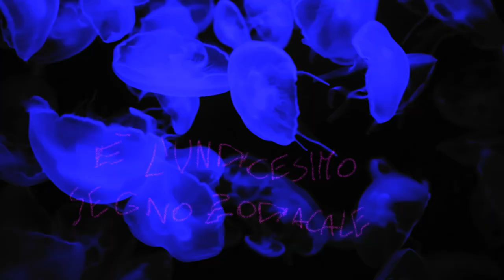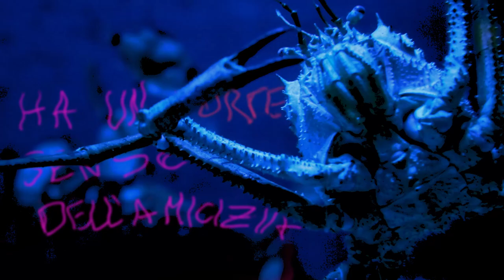Pop James - Acquario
"Acquario" by Pop James
Directed & Edited by Marcello Rotondella
Produced by Andrea Cajelli @ La Sauna, Varano Borghi, Varese
Mastered by Andrea Berni De Bernardi @ Eleven Mastering, Busto Arsizio, Varese
Technical Support: Fabrizio Peccerillo

Giulio Tosatti - Benedetto Degli Innocenti - Riccardo Milo - Konstantin Gukov

This record is produced with the contribution of Notturno Giovani